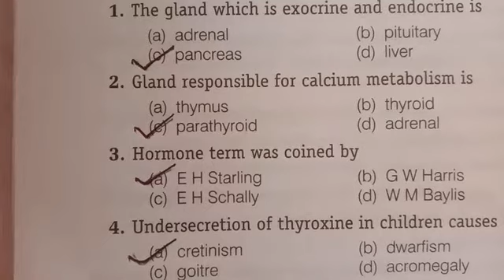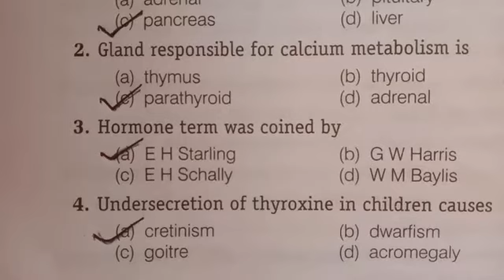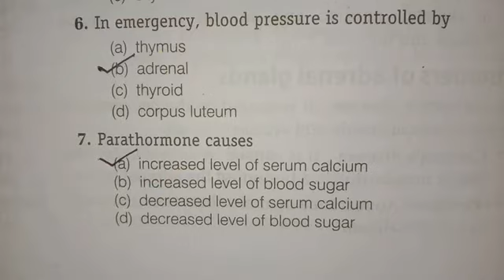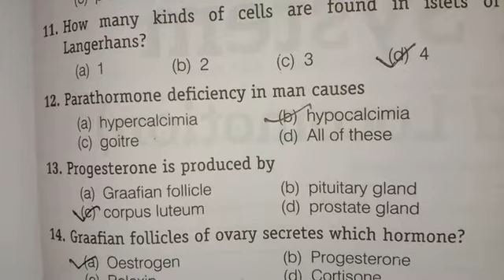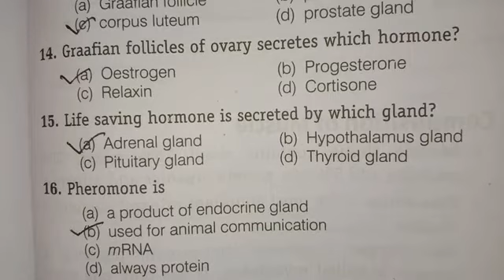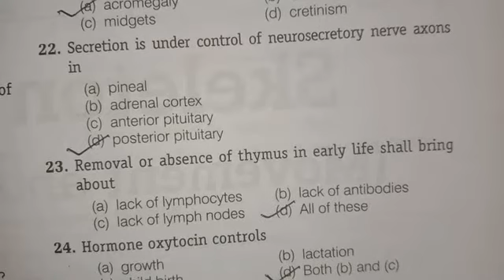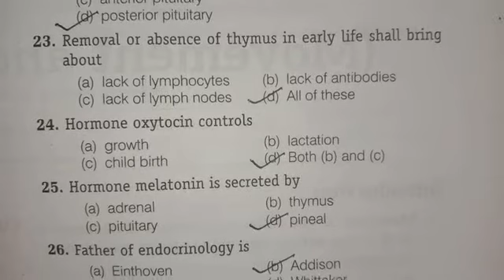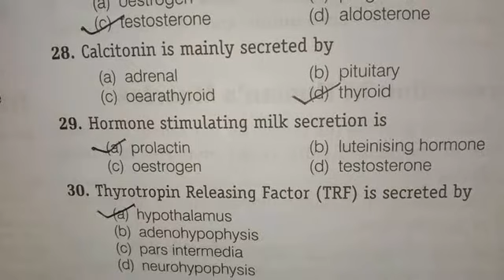Mcqs on endocrine system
endocrine system mcqs for bsc nursing students .